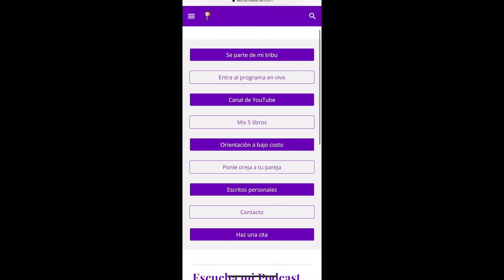No te metas con personas que tengan más problemas que tu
¿Cuál es la necesidad de querer estar con alguién que solamente te está lastimando? Las heridas que esas relaciones pueden causar,  te acompañarán por mucho tiempo. Hoy escuchate y piensa ¿qué es lo que quiero? Mira el siguiente video donde el Dr. Héctor Salama te da herramientas para curar esas heridas.
Te invito a mis otras redes, mis escritos, mis eventos gratuitos y más.